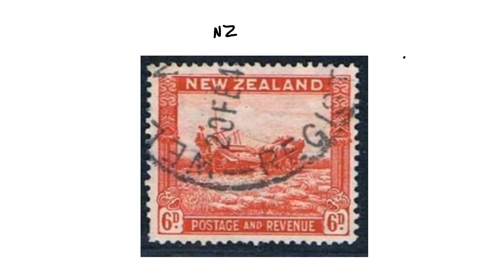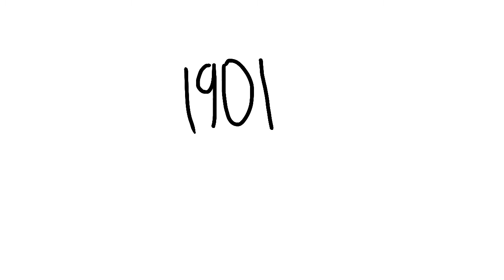why and how did Australia become a nation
Njjjmkoij